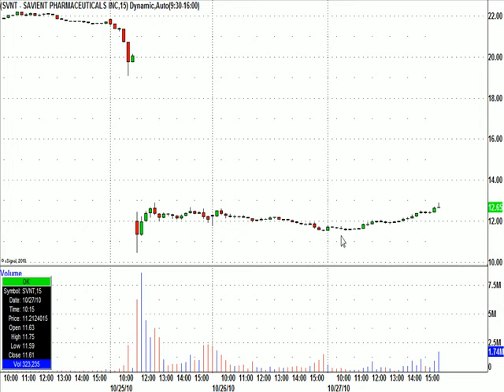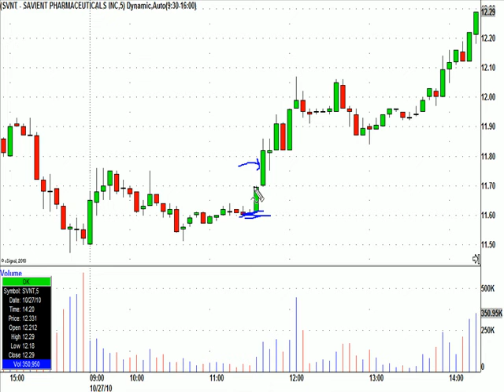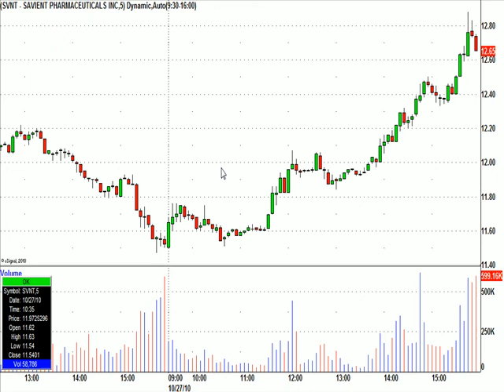Greatstockpix.com Day Trading Highlights From October 27th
highlight from today's trading session.